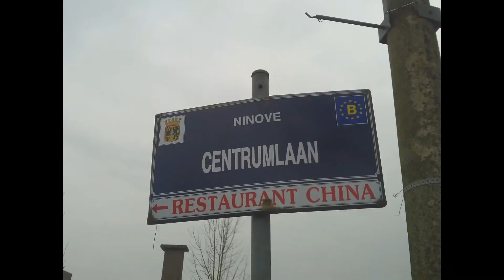Freddy Files 2015 Convoy 150+ Bugs & Busses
Summerfell went to Freddy Files in Ninove